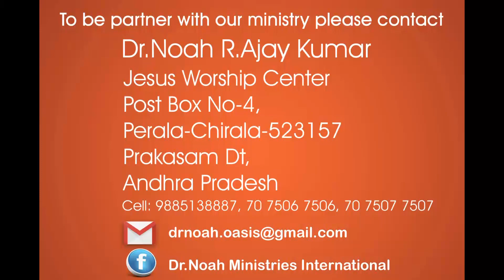Lessons From Lizard - బల్లి నేర్పుచున్న ఆధ్యాత్మిక పాఠాలు - Dr. Noah